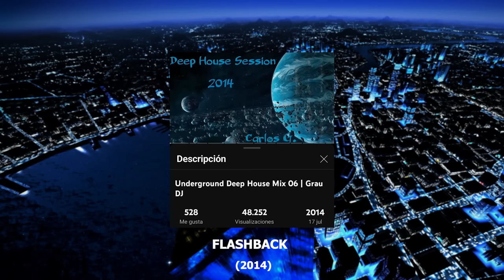Deep House Mix 2014 | Love Underground #03 | Carlos Grau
'Love Underground', disfruta de 1h de buena música electrónica elegante y sofisticada con la mejor selección de Deep House Underground, mezclado y cuidadosamente elegido por Carlos Grau.
La música que te acompaña.

1 - Cloudsteppers - Make Me Shine (Jon Silva's Mix) - 00:00

2 - Soda Inc. - Night Fever - 08:54

3 - Fabio Tosti ft Donald Sheffey - It's All About Music - 12:21

4 - Karol XVII & MB Valence - Gone Too (Jackspeare Mix) - 17:23

5 - Sensoreal - Howl - 25:02

6 - Drangonfly - Love Is Free (Oscar P & Ospina Deep House Mx) - 30:33

7 - Andre Detoxx - Nightchords - 38:29

8 - Alix Álvarez - 80 Blocks - 44:27

9 - Jay West - Somebody (David Keno Remix) - 48:41

10 - Jonny Bee - One More Chance - 55:15

11 - Croatia Squad - Marbella - 01:00:45

12 - Lovebirds - The Rain - 01:05:46

13 - Nubah - Depended - 01:11:16